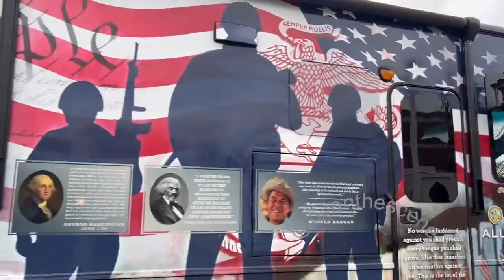‘Take Our Border Back Convoy' Departs for Eagle Pass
Participants in the “Take Our Border Back” convoy departed from Norfolk, Virginia, on Monday, January 29, ahead of a planned rally in Texas at the weekend.
Credit: Brendan Gutenschwager via Storyful